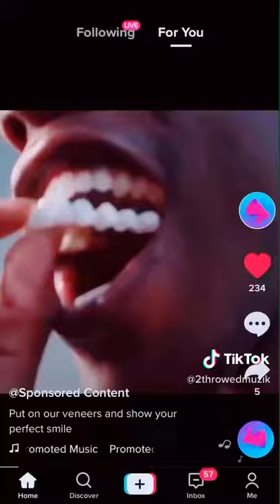Snap on veneers gone wrong. Funny tiktok videos